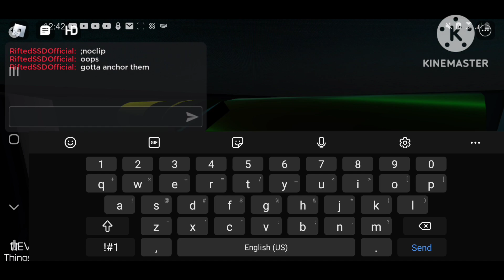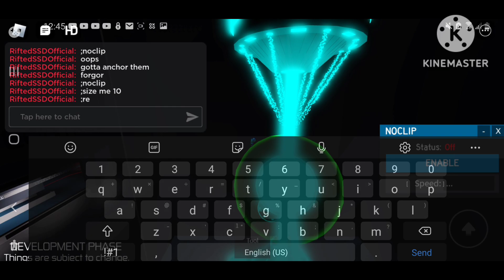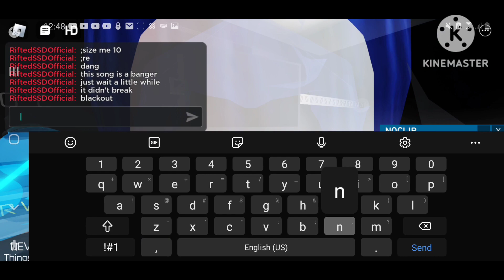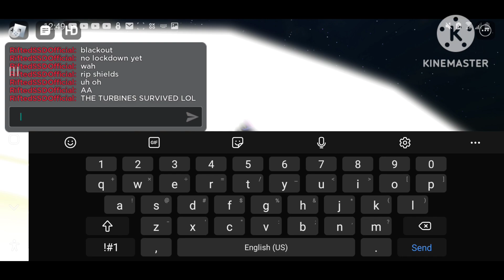SSDNRC DEV: Meltdown (Phases 1 and 2)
haha core go boom